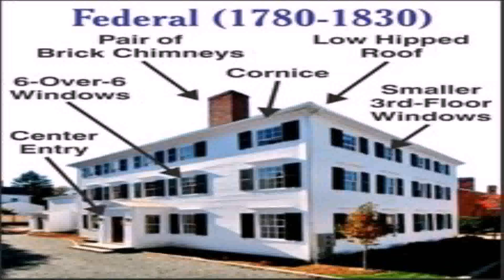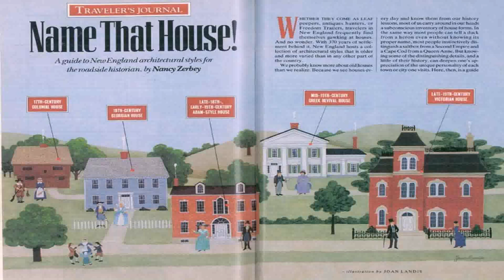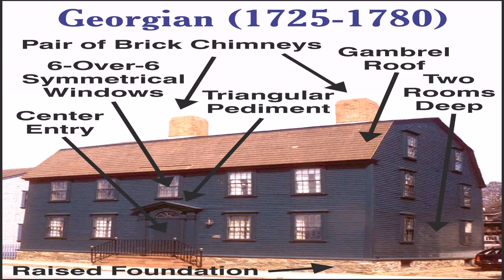Federal House Style Definition (see description) (see description)